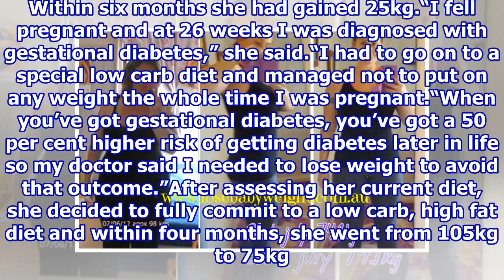'How I lost 30kgs in four months'